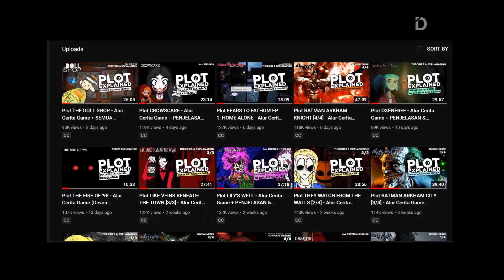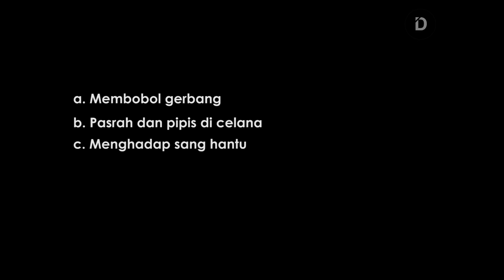Plot TRICKS N TREATS - Alur Cerita Game (ArcadeKitten)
Seluruh Alur Cerita Game Tricks N Treats
Malam Haloween adalah saat - saat paling membahagiakan bagi anak - anak, dimana mereka akan mendapat sejumlah permen dari para tetangga. Namun kejadian tak terduga yang berakhir menyentuh hati terjadi pada Necrotary, Embry, dan Ryo

TIMESTAMP
00:00 - 00:52 Opening
00:52 - 10:42 Story
10:42 - 11:12 Coonclusion
11:12 - 11:40 Closing

MUSIC USED
1. Happy Sandbox by Mattive

2. We all gonna die!!! by Loyalty Freak Music

FOOTAGE USED
1. [Alpha Beta Gamer] "Tricks N Treats - A Cute & Wholesome Halloween Adventure Where You Go Ghost-Hunting with Friends!"

2. [전화영어콜앤톡] "[Diary of a wimpy kid, 다이어로 오브 어 윔피 키드] Trick or treat"

VO: R
Stay Romp!